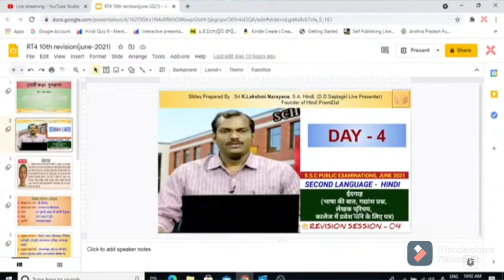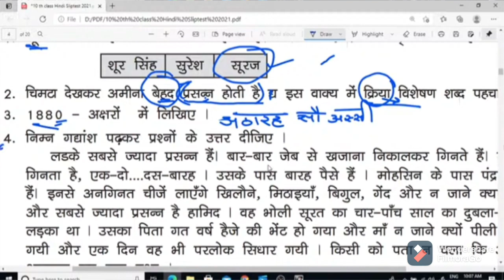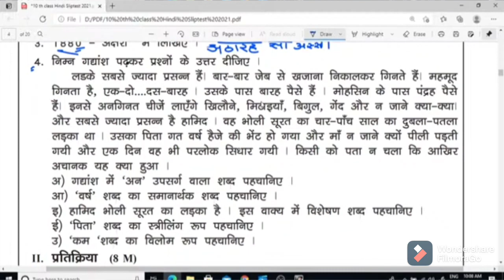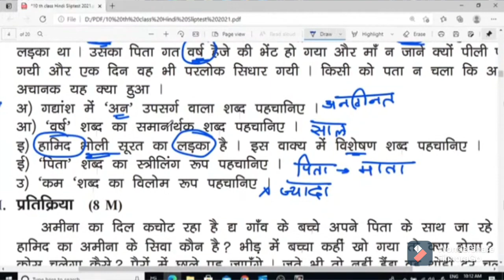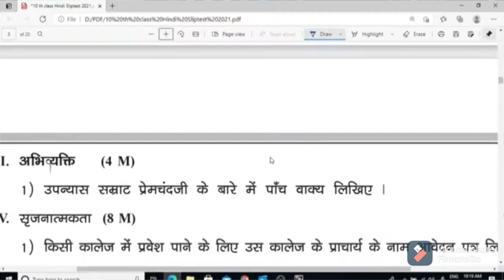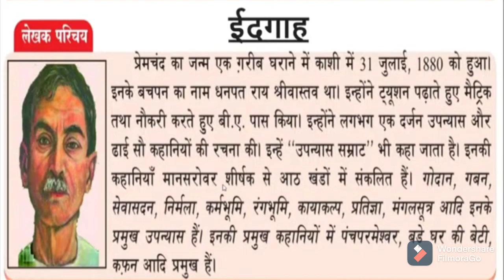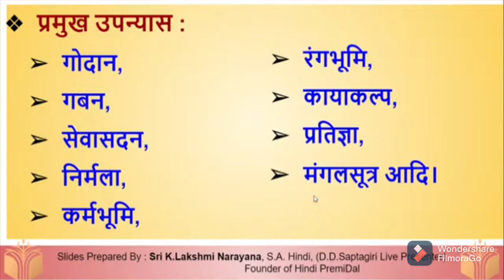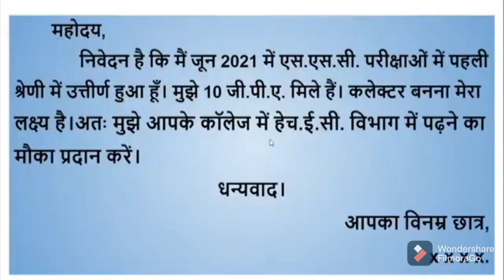KGBVSSKLM 10TH HINDI revision